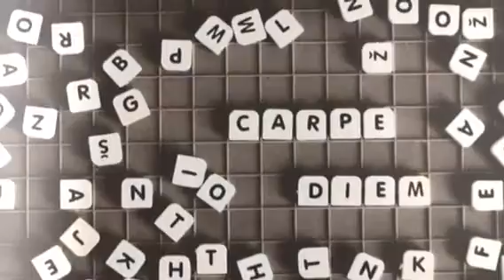Johnny Cash - Hurt (Pete Gunn Acoustic Cover)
Cover of Johnny Cash's "Hurt", originally a Nine Inch Nails song. Many thanks to pixabay for their great copyright-free photos.